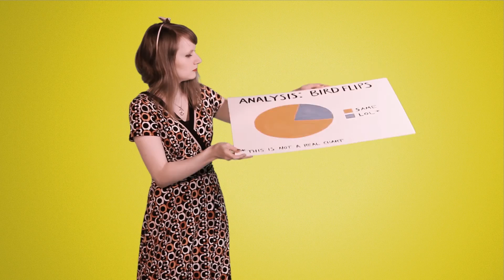Infinite Birds [CC]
A performance poem I wrote in response to being asked not to swear at the open mic. Also my first time using After Effects. I got an A on this assignment but my teacher thought there should be more actual birds. Maybe I'll make a better version someday.

Written, directed, edited by Anne [The] Hero
Camera, lighting, helping me to look more like I know what I'm doing by Beth Raper